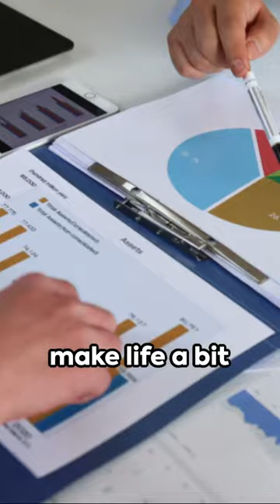Billionaire Playbook: How the Mega Wealthy Invest!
Unveil the blueprint to financial prowess with the Billionaire Playbook: How the Mega Wealthy Invest! 📈💰 Explore the insider strategies and tactics employed by billionaires worldwide to conquer the investment landscape. From astute market insights to unconventional maneuvers, unlock the keys to wealth accumulation and financial independence. 💼✨

OUTLINE:
00:00:00

HOW TO BE A BILLIONAIRE